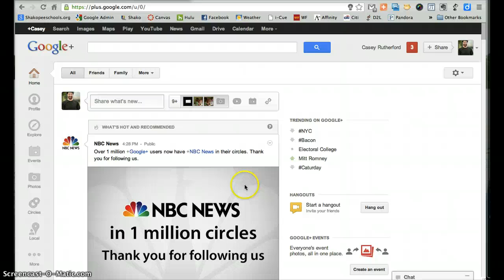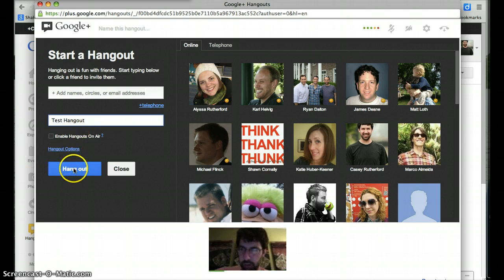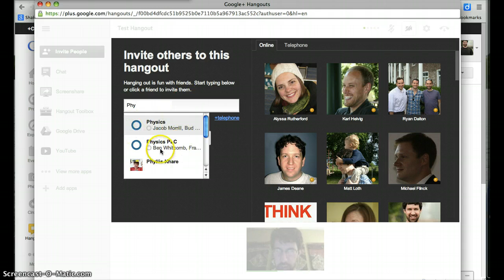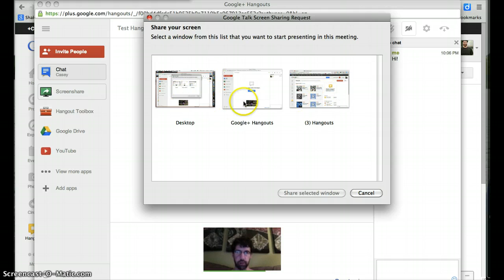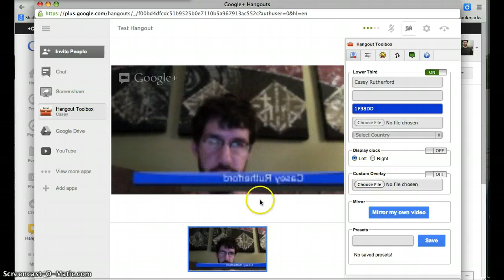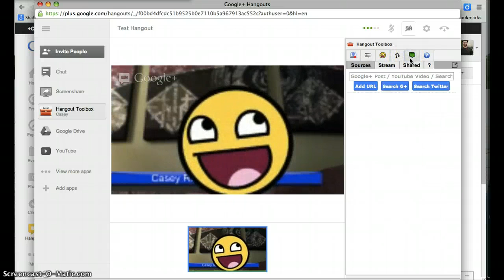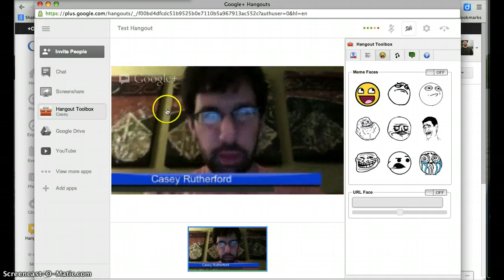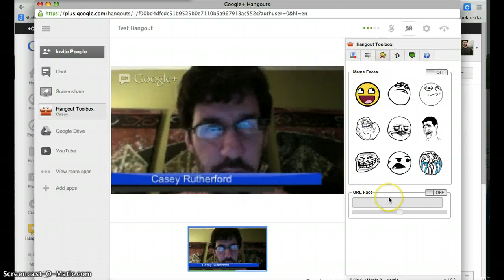G+ Hangout Tour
A quick tour of G+ hangouts